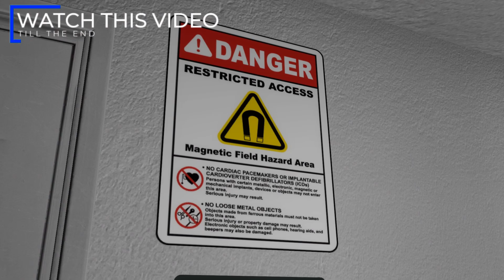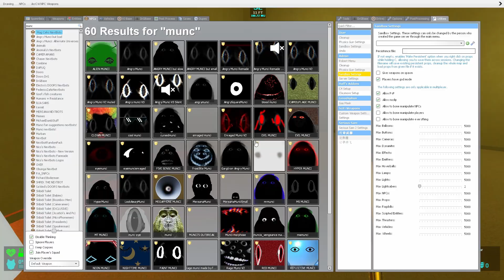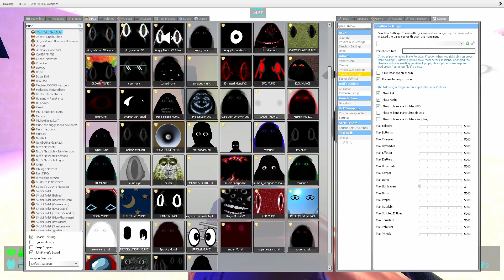Angry MUNCI Family VERY SCARED ME in BACKROOMS! Nico's Nextbots Garry's Mod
Hi, friend! 😊